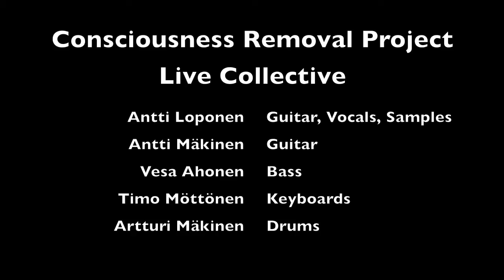Consciousness Removal Project - Colossus II: Thrashing (official music video)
Music video filmed during four gigs in the fall of 2013.